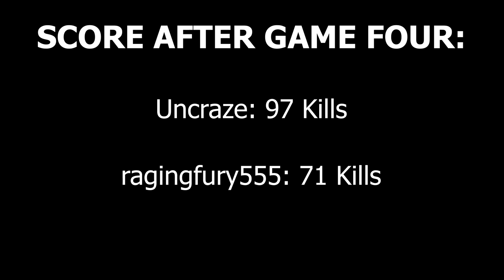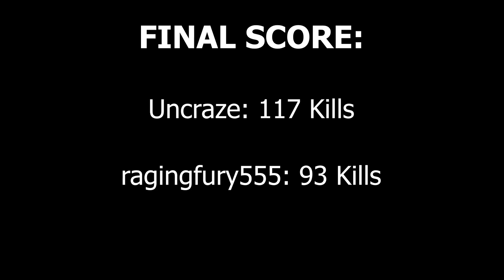Halo 5 Infection 100 Kill Challenge #28 ft. Uncraze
►Youtube Instagram Account Username: quenched_gaming

►SHISN0's Discord (GO HERE TO SUBMIT CLIPS FOR COMMUNITY MONTAGES AND FAILS)

"Halo 5 Infection 100 Kill Challenge #28 ft. Uncraze " was created under Microsoft's "Game Content Usage Rules" using assets from Halo 5: Guardians, and it is not endorsed by or affiliated with Microsoft."